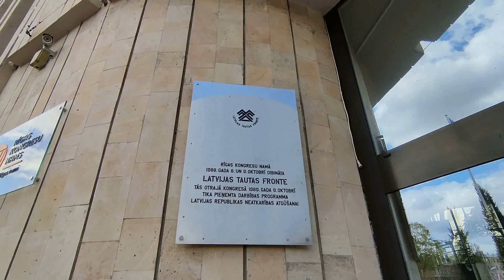Пешие прогулки по Рижским улицам и паркам города в выходной день .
Весна в Риге . Наш выходной день суббота 7 мая 2022 .  Гуляем с камерой по улицам и паркам . Наши видео мы снимаем  для всех людей кто не может добраться во все интересные и новые места города и страны в целом . Видео ролики для всех ! И тех кто уехал из Латвии и Елгавы . Показываем природу ,парки ,цветы , леса и поля в Латвии . Как и чем живёт наш город Елгава . Города и посёлки в Латвии . Музеи в Латвии . Дворцы и замки . Прогулки по Риге . Путешествия по Старой Риге . Новостройки города и Латвии . Дороги в Елгаве . Дороги в Латвии . Развлечения жителей Латвии и Елгавы в свободное время . Отдых и спорт в Латвии . Заводы и предприятия в Елгаве и Латвии . Ярмарки и выставки в Латвии и Елгаве . Наше хобби с женой . Строим дом своими руками . Наша собака хаски . Лайка мама . Хаски папа . Шашлык на мангале в нашем саду . Печём пироги и булочки в духовке . Ухаживаем за яблонями ,грушами ,сливами ,крыжовник ,смородина ,клубника, земляника , садовая черника . Как мы выращиваем свой сладки сорт винограда . Уход за нашим большим дачным участком . Встречаем новый год . Весенние цветы . Красочная осень . Белоснежная и морозная зима в Латвии . И многие другие наши видео блоги про Латвию и не только .